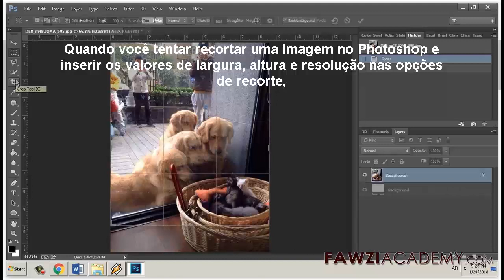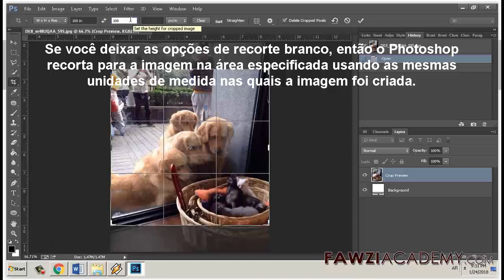PR_ Como consertar Erro de disco de trabalho cheio no Photoshop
O erro “O disco de trabalho está cheio”, ocorre quando o arquivo resultante é muito grande para que o disco de trabalho o processe.
Para definir as unidades de medida padrão.
1. Escolha Editar - Preferências - Unidades e Réguas -
2. Selecione uma unidade de medida para Tipo na seção Unidades da caixa de diálogo Preferências. Por exemplo, selecione Pixels.
3. Clique em OK.

Fawziacademy usa o google tradutor como e o Google translate app para traduzir e voz